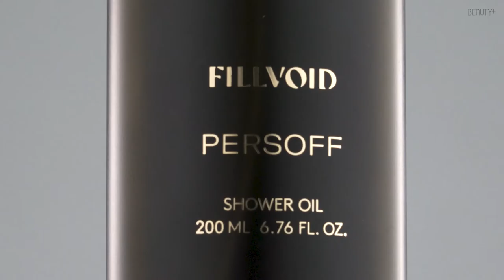[유료광고] 2020 슈퍼 코스메틱 어워드 베스트 보디, 필보이드 샤워오일 페르소프ㅣ뷰티쁠(BEAUTY+)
[뷰티쁠] 2020 슈퍼 코스메틱 어워드 베스트 보디는 바로 필보이드 샤워오일 페르소프입니다! 호황을 이루는 하이엔드 보디 케어 시장에 올해 초 론칭한 필보이드는 감각적인 향과 세련된 감성으로 이미 입소문난 브랜드인데요. 그중에서도 편안하면서 유니크한 향으로 심사위원단에게 높은 점수를 받은 샤워오일 페르소프를 영상을 통해 만나보세요.